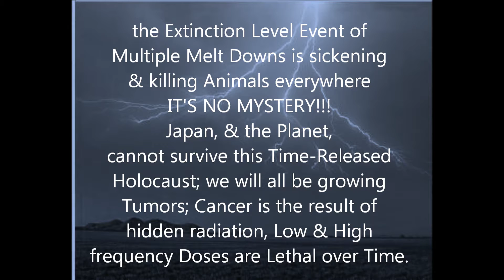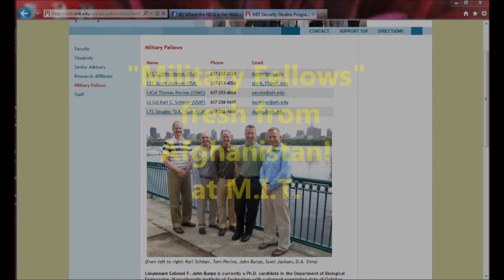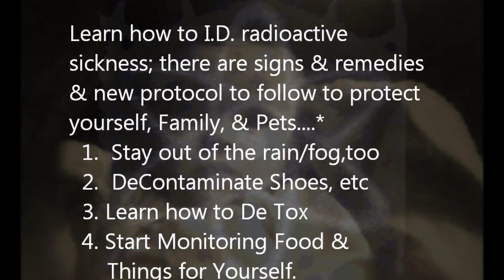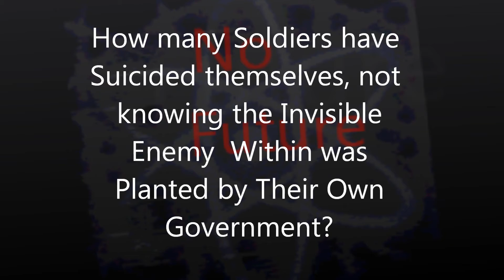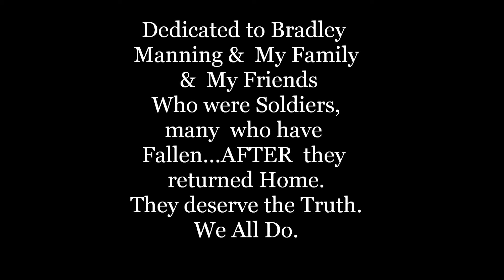NoNukeRenaissance!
Memorial Day